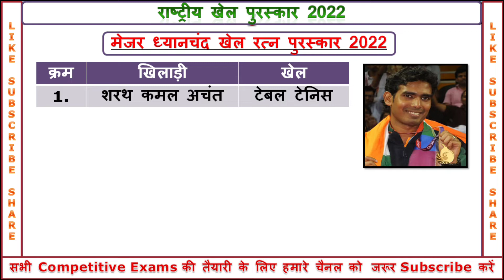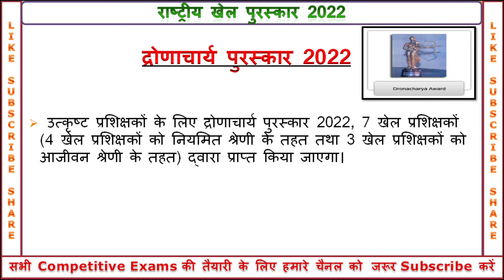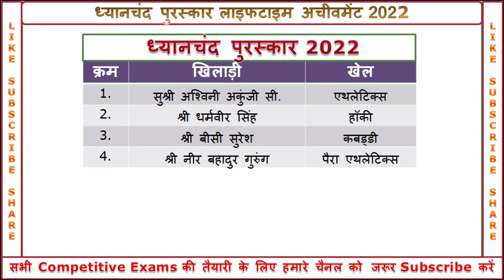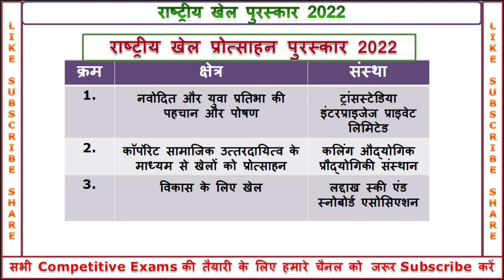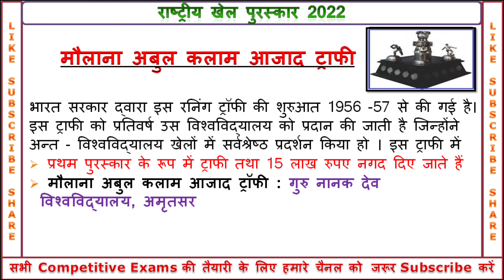राष्ट्रीय खेल पुरस्कार 2022 | National Sports Awards 2022 | मेजर ध्यानचंद खेलरत्न पुरस्कार 2022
1. मेजर ध्यानचंद खेल रत्न पुरस्कार 2022
2. अर्जुन पुरस्कार 2022
3. द्रोणाचार्य पुरस्कार 2022
4. ध्यानचंद खेल 2022
5. राष्ट्रीय खेल प्रोत्साहन पुरस्कार 2022
6. मौलाना अबुल कलाम आजाद (MACA) ट्रॉफी